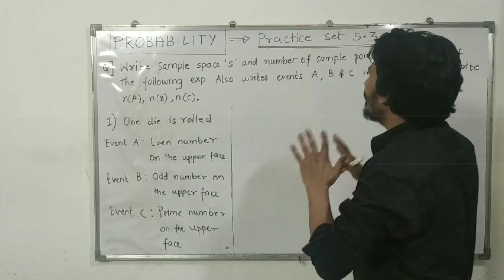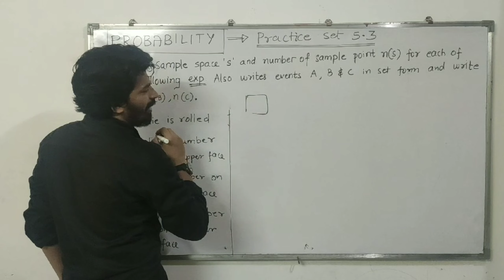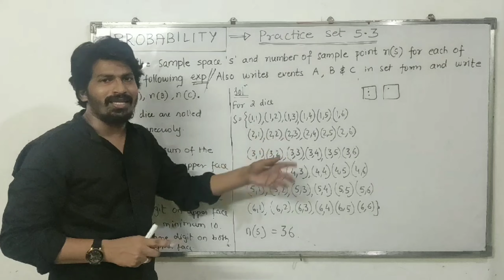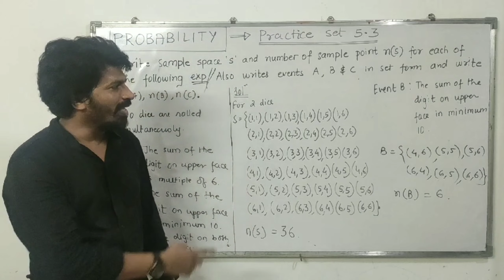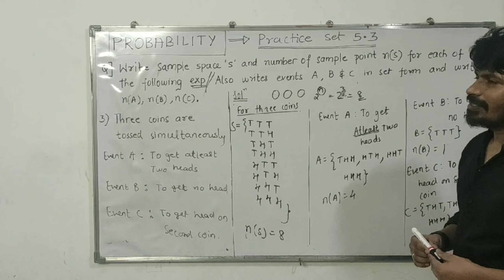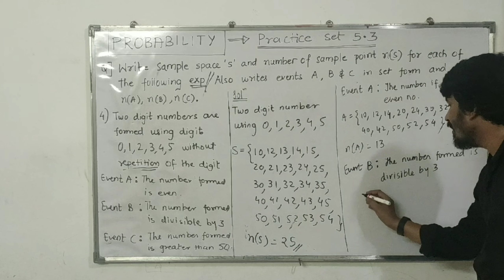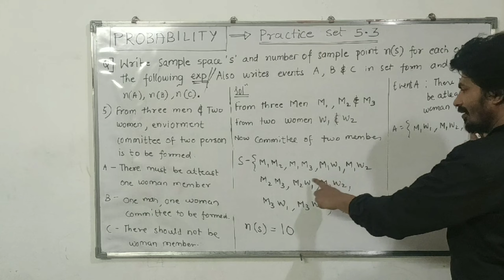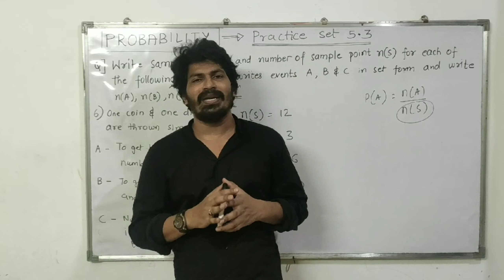Probability | Practice Set 5.3 | Maharashtra State board | 10 std | Lecture 4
This video will help the students to clear the concept of sample space nad number of sample of exp. and events as well.